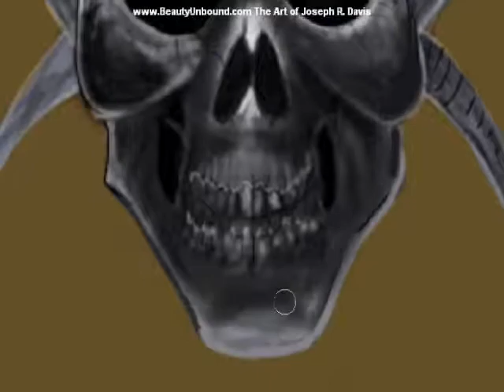Unveil the Strength 100 Hours with speedpainting by Joseph R. Davis